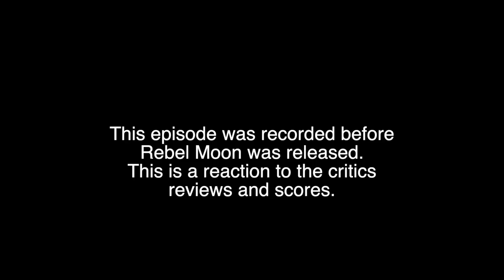Dissecting Rebel Moon: Snyder's Misstep or Misunderstood Genius?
Welcome back to The NERDGEN Report! In this episode, we discuss the highly anticipated Netflix original, 'Rebel Moon', directed by Zack Snyder. We analyze the film's reception, discussing its strengths and weaknesses and whether it lives up to the hype. From its impressive visual elements to its pacing and narrative issues, we cover all aspects of Snyder's latest project. Is 'Rebel Moon' a misunderstood masterpiece or a cinematic misstep? Join us as we explore the intricate details of the film and its impact on viewers.